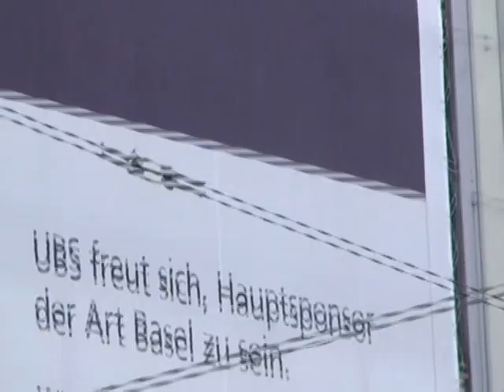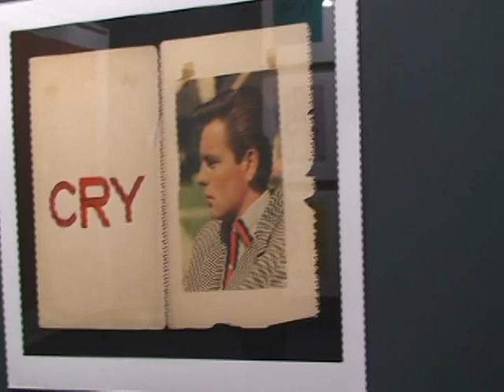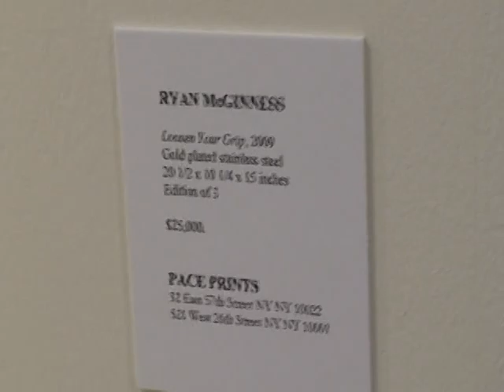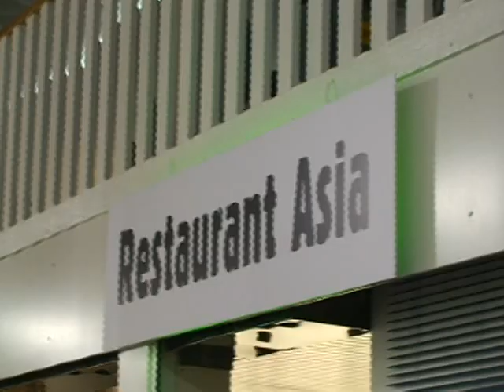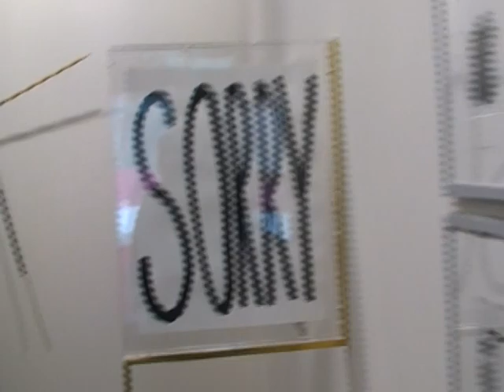Art /41/Basel 2010 Art Exhibition A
Art 41 Basel
The Premier International Art Show
This year, the 41st edition of Art Basel takes place in Basel, Switzerland, from June 16 through June 20, 2010. As the world's premier art show, Art Basel marks the annual summer reunion of the international artworld, hosted by the city of Basel, which has been a cultural capital for centuries.
More than 300 galleries from 37 countries on all continents show works by over 2,500 artists of the 20th and 21st centuries. Furthermore, our exhibitors present major works in the Art Unlimited sector, featuring 56 ambitious projects, and 14 projects in the Art Public sector on Messeplatz.
A special event at Art 41 Basel is the Art Parcours program, which transforms a variety of locations throughout Basel with site-specific artworks and performan-ces. Complimenting Art Basel's extensive offerings, the city's museums and institutions once again feature fascinating exhibitions, with a particularly
strong focus this year on stars of the recent decades, such as Matthew Barney,
Jean-Michel Basquiat, Felix Gonzalez-Torres, Rodney Graham and Gabriel Orozco.
Founded by a group of local gallerists, the first Art Basel took place in 1970 and the event has long ranked as the most prestigious art show worldwide. The show regularly attracts some 60,000 artists, collectors, gallerists, museum directors, curators, and
art enthusiasts, all drawn by both the quality and diversity of the artworks exhibited.
Art 41 Basel showcase every form of artistic expression, including paintings, drawings, editions, sculptures, installations, photography, performances, and video art. Inexpensive works by emerging artists are on display alongside museum-quality masterpieces priced in the millions.